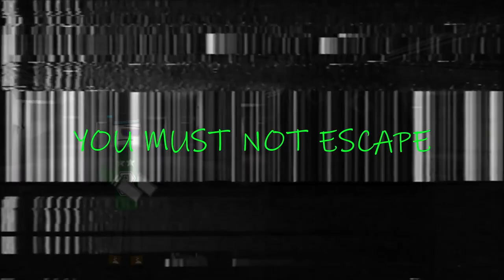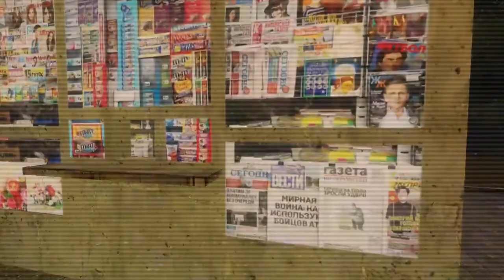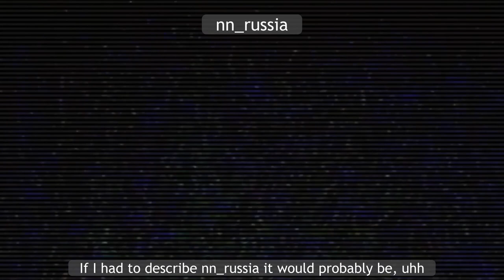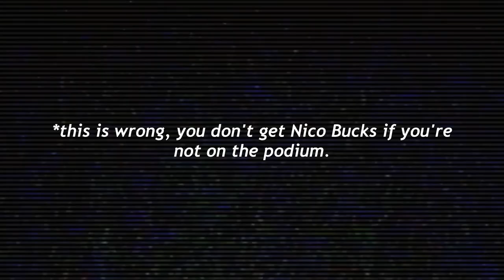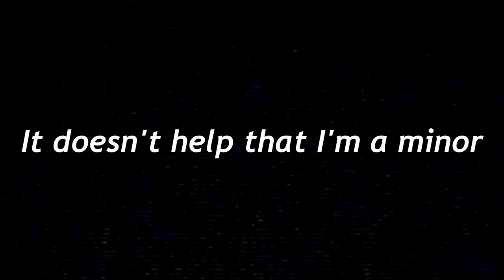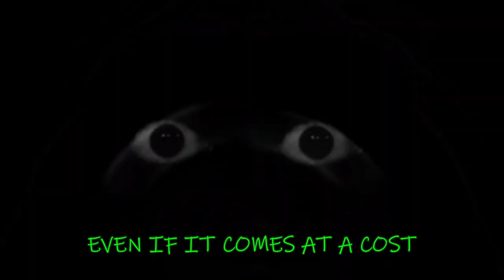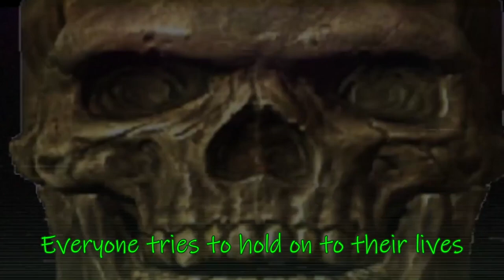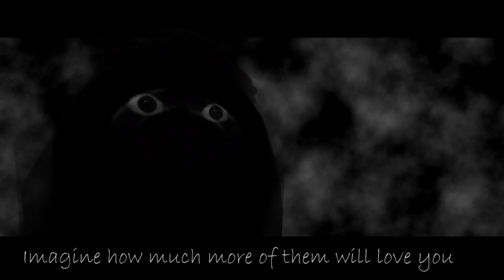Nextbot Nihilism: Nullacht-Funfzehn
The silhouette of a primate with dark eyes stalks Osborne Thaumiel through the mall of broken dreams. Ulterior motives are at play here, and it's the everyday kind. Just another day for us. 08/15.

Part one of a three part video essay series by Osborne Thaumiel, Nextbot Nihilism.